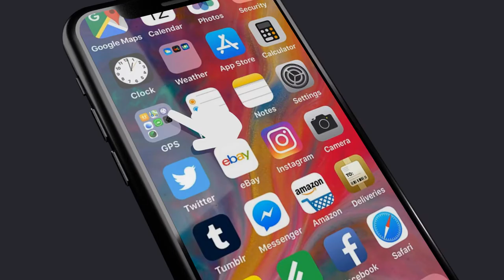earn money using cellphone - earn money using your phone in less than 5 mins!!! | Omnipoint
easiest way to earn money using your phone. The Omnipoint Opportunity is the BEST way to earn residual income.